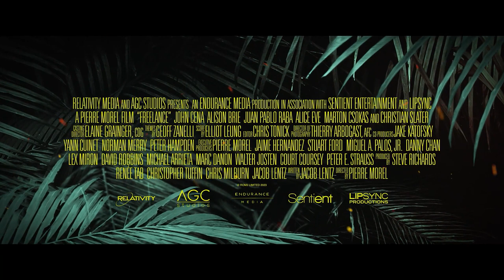FREELANCE Trailer (2023) John Cena, Alison Brie - ZeeTube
FREELANCE Trailer (2023) John Cena, Alison Brie, Christian Slater, Alice Eve, Action Comedy Movie HD - ZeeTube